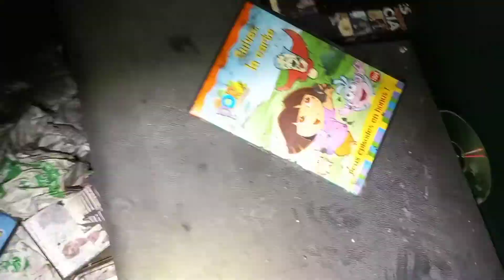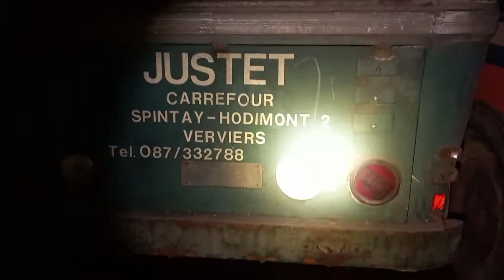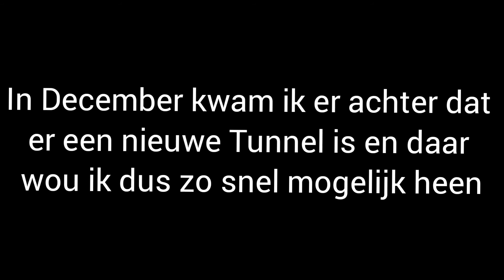Verlaten Bussen in Ondergrondse Tunnel | Ghost Bus Tunnel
Dit keer gaan we naar de bekende Ghost Bus Tunnel. Een tunnel onder de snelweg met allemaal oude bussen...